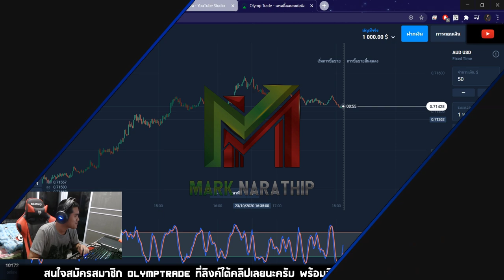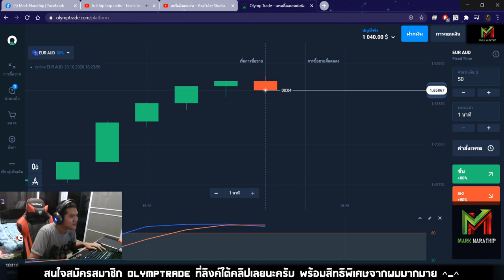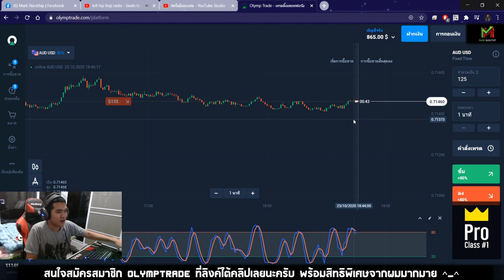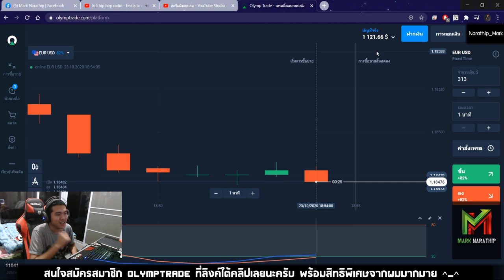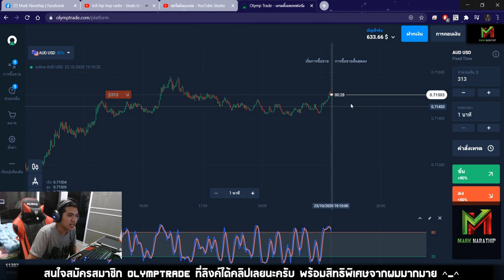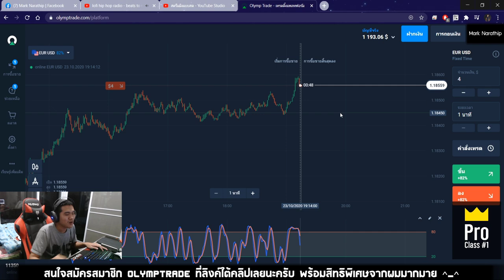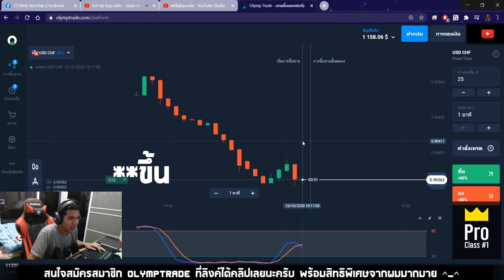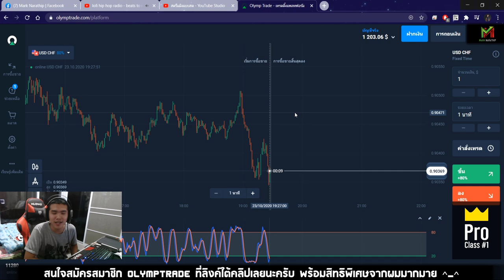เทรดทำกำไร 12 ไม้ - กำไร 200$!! 🤑🤑